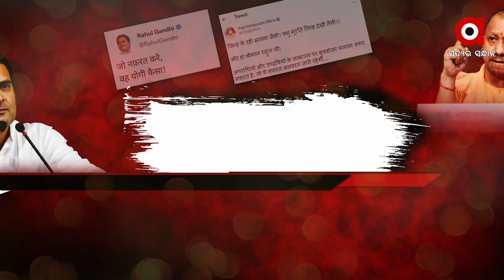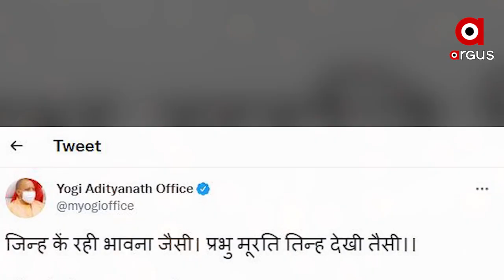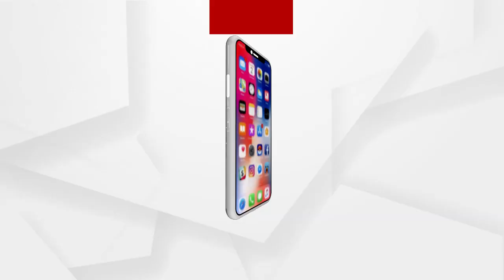ରାହୁଲଙ୍କ ଫୁଲଟସରେ ଯୋଗୀଙ୍କ ଛକା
ରାହୁଲ ଗାନ୍ଧୀଙ୍କ ଫୁଲଟସରେ ଯୋଗୀ ଆଦିତ୍ୟ ନାଥ ମାରିଲେ ଛକା । ରାହୁଲ ଗାନ୍ଧୀଙ୍କ ଆକ୍ରମଣର କଡା ଜବାବ ଦେଲେ ଯୋଗୀ ଆଦିତ୍ୟନାଥ ।

MYogiAdityanath Rahulgandhi